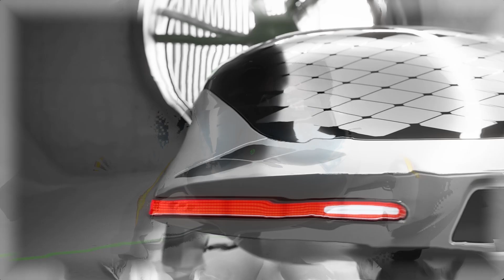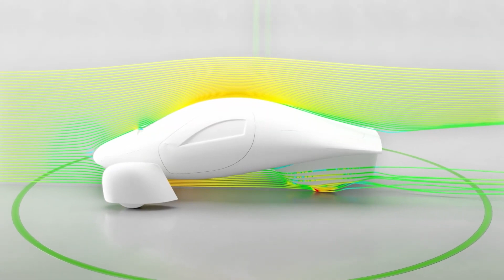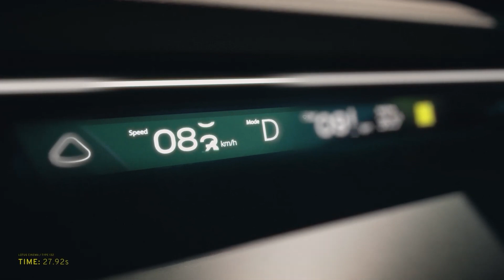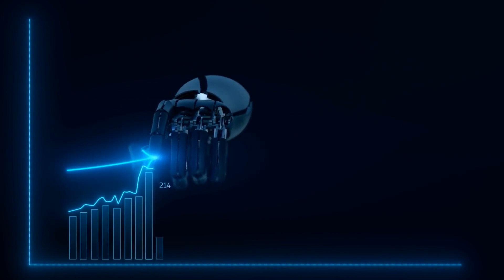10 Insane Upcoming Electric Cars To Challenge Tesla In 2022 to 2023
THE ULTIMATE LIST! 10 Insane Upcoming Electric Cars To Look Out For In 2022 to 2023

It's no secret that electric vehicles are the future. Every car manufacturer is now investing in their future by developing new electric cars to compete with the industry leader, Tesla.

In this video, we're going to take a look at 10 of the most exciting electric cars set to hit the market in 2022 and 2023.

Some of these cars are going to change the game with their range and some will open up EV ownership with their low prices while others just look like they are taken straight from a Sci-Fi! Yes, that is a real road-legal vehicle we will be covering today.

So let's get into it and show you 10 incredible new electric cars that you will see on the roads in the next 12 months.

Velocity is here to deliver the best Tesla, Space X, Elon Musk. Tech & Space content as and when it happens.

🔔. We never intend to infringe on copyright. If you feel a copyright issue is found within one of these videos and are a representative or owner, please get in touch with us on our email on our about page & we will remove the content.